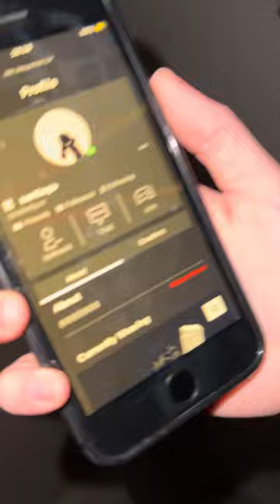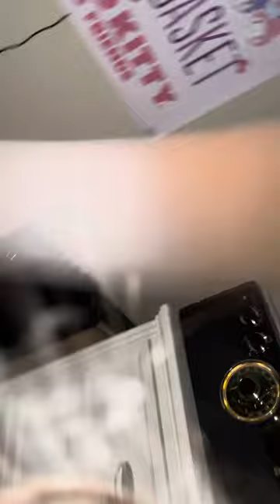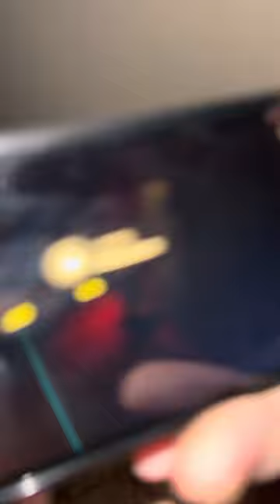1/2 LOST TEDDY. BROKEN HEARTS!!